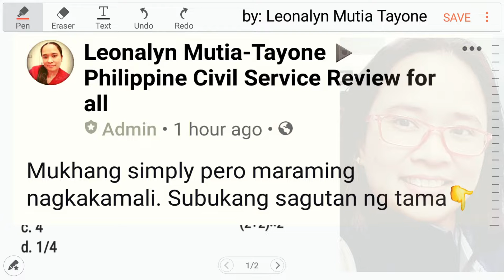One half divided by two | simple PEMDAS